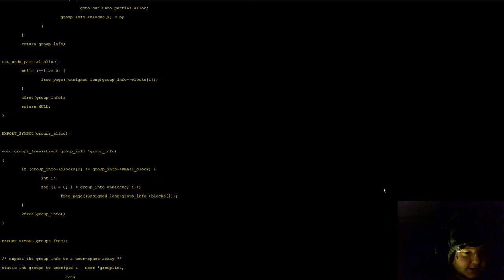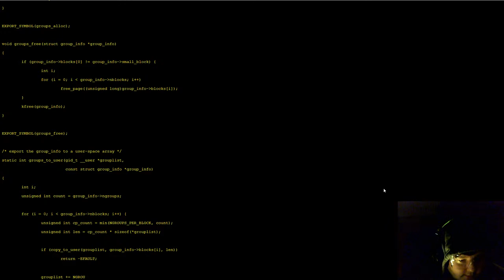HEX Hacking Simulator - Blind Playthrough - Episode 1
HACKERMEN